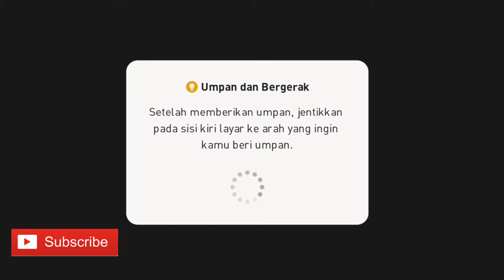PES 2020 Mobile Pro Evolution Soccer Android Gameplay #149